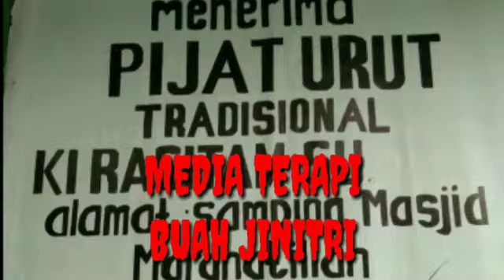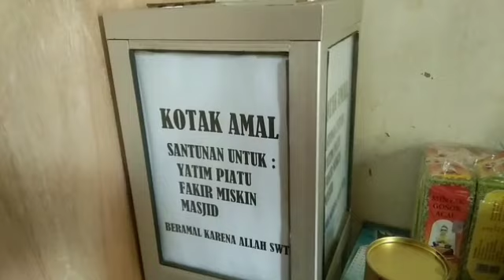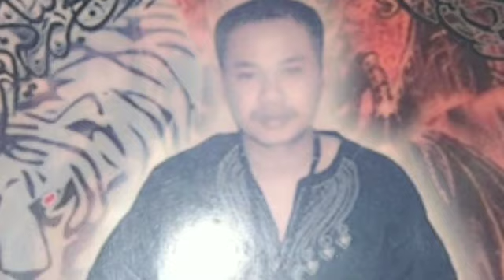TIP PEMIJATAN DAN TERAPI BUAH JINITRI YANG ENAK BIKIN PASIEN MEREM MELEK BERAU KALTIM 14 Juni 2019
bp ini adalah seorang karyawan soto lamongan karena saking capenya minta d pijat yg enak sekali bikin bp ini merem melek, jd apabila klian kpingin merasakan pijatan aki yg enak datang k tempat aki, tanjung redep berau kaltim WA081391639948